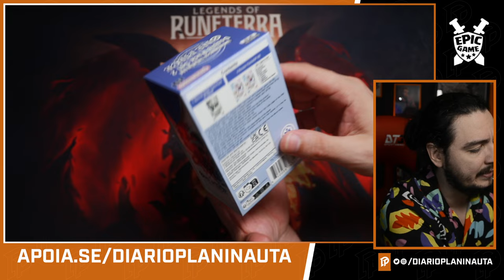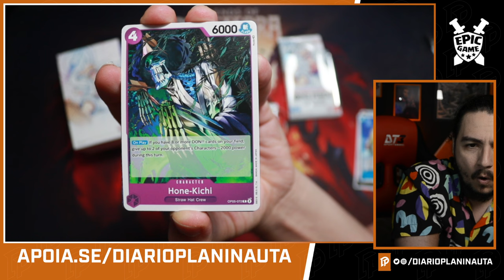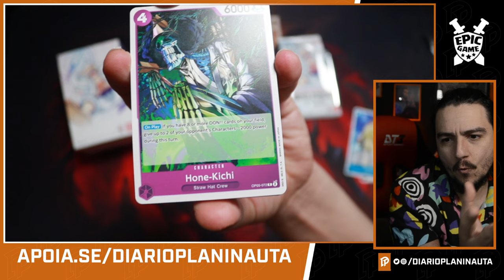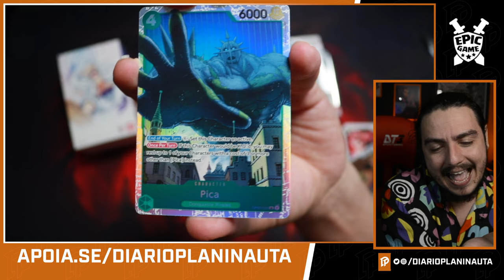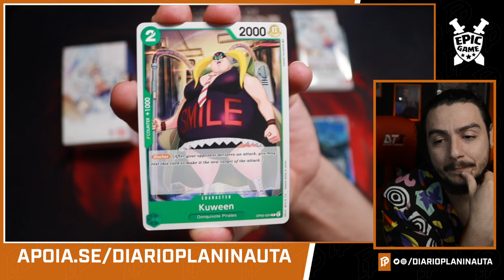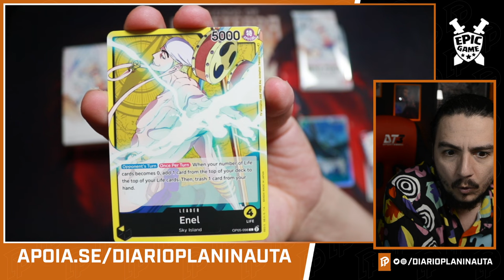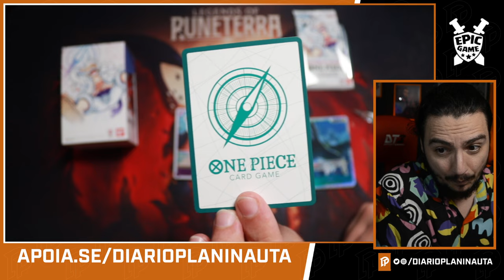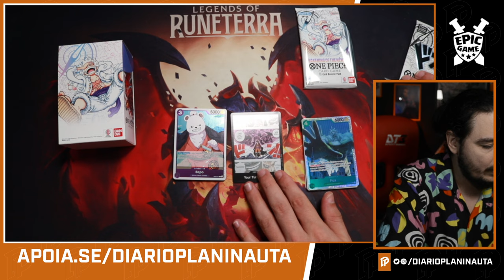ONE PIECE TCG: DOUBLE PACK SET 2 UNBOXING - AWAKENING OF THE NEW ERA